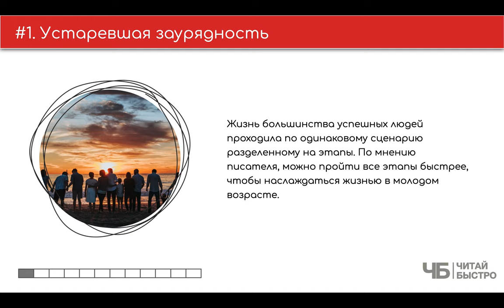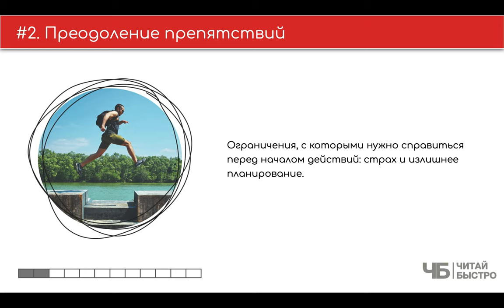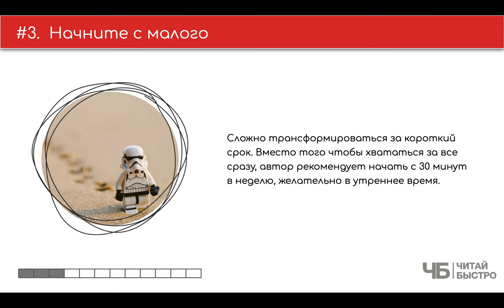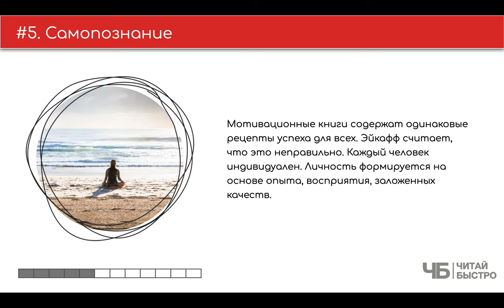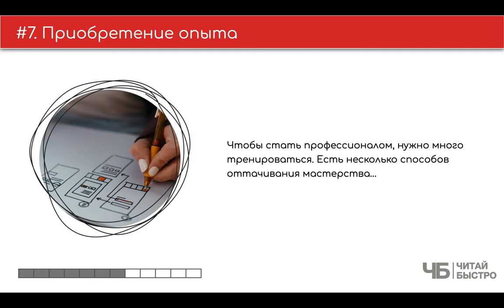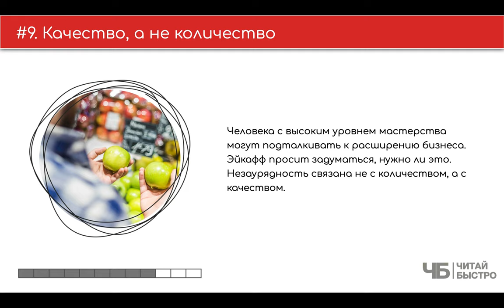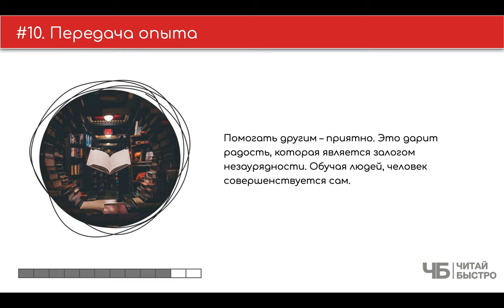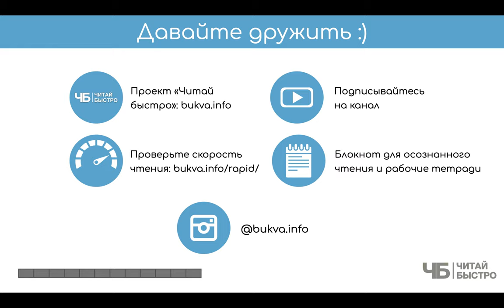«Начни» (Джон Эйкафф) | Обзор книги | Краткое содержание | Вся книга за 15 минут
👋 Врежь страху по лицу. Перестань быть «нормальным». Займись чем-то стоящим - заклинает нас Джон в книге «Начни»

Вся книга в одном предложении: люди мечтают о благополучии и успехе, но мало кто решается на активные действия. Именно этот первый шаг — одна из самых больших проблем современных активных молодых людей.

🚨 На что обратить внимание в обзоре:
02:06 Устаревшая заурядность
03:45 Преодоление препятствий
06:12 Начните с малого
08:44 Хлебные крошки
10:53 Самопознание
11:57 Редактирование пути
13:37 Приобретение опыта
15:00 Губительность славы
16:06 Качество, а не количество
17:07 Передача опыта
18:43 Три задачи

💣 Попробуйте прочитать книгу «Начни», чтоб составить свои 10 фактов и 3 задачи :).